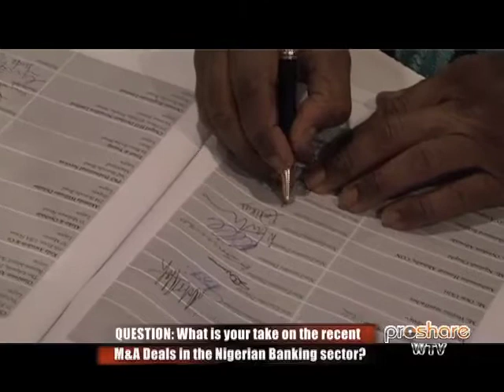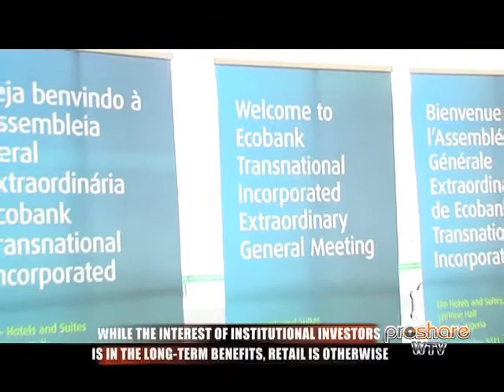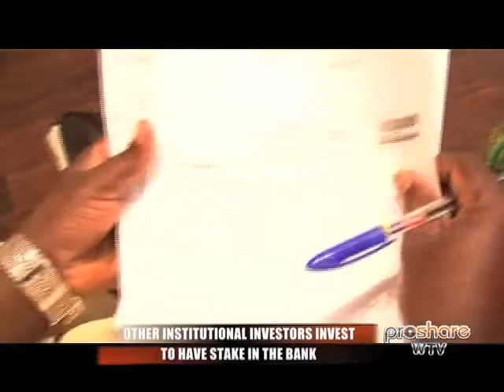Viewpoint on the M&A Deals in the Nigerian Banking Sector Seye Adetunmbi 040911